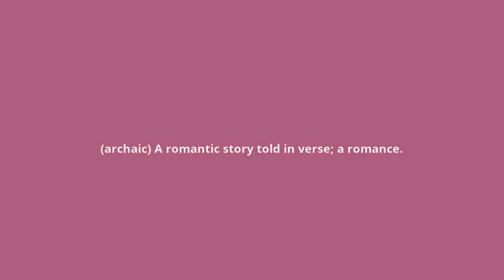what is the meaning of romaunt